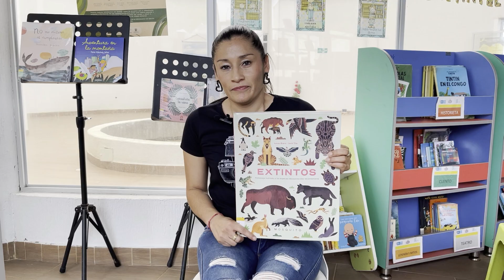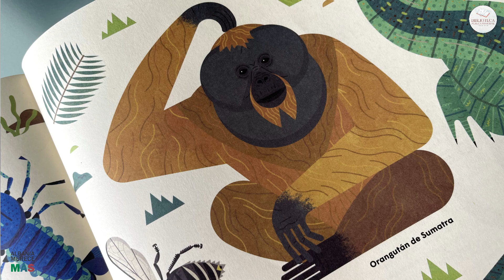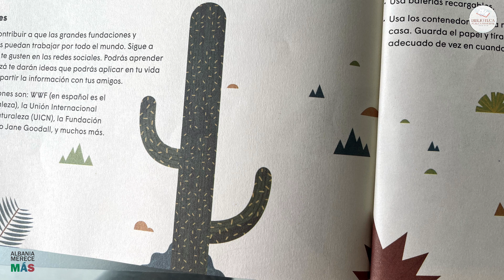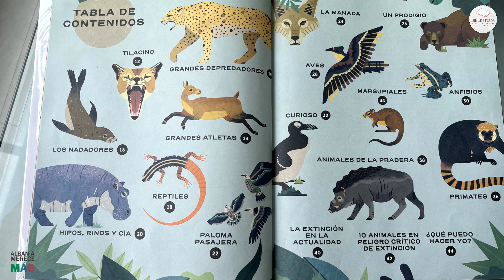Club Virtual de Lectura | Biblioteca Pública. Ep. 11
✨Culminamos la lectura del libro "EXTINTOS" en este episodio 11 en el que conoceremos algunas acciones que nos permitirán conservar especies en vía de extinción.

✨Conoce especies que han desaparecido de la tierra y aprende a cuidar del medio ambiente en el que múltiples especies coexistimos.